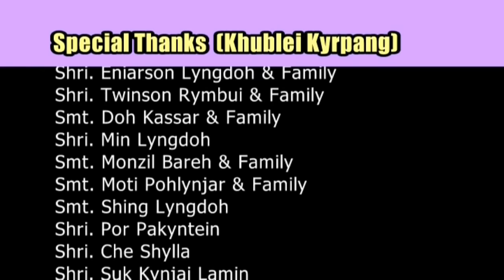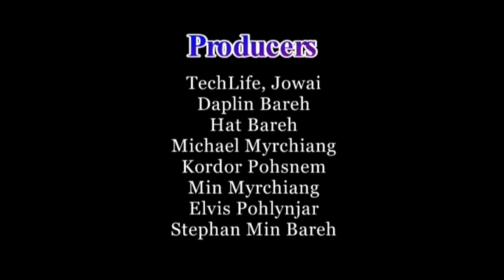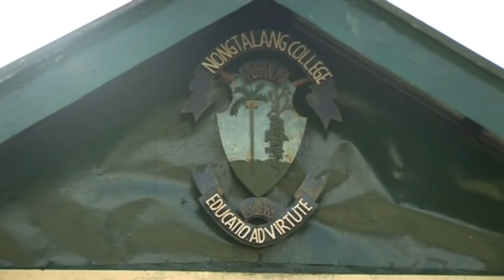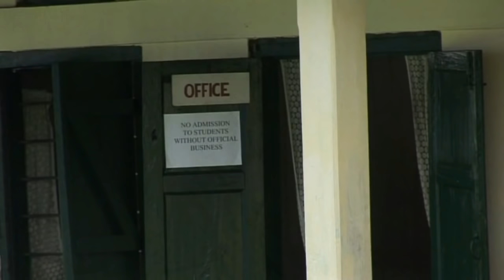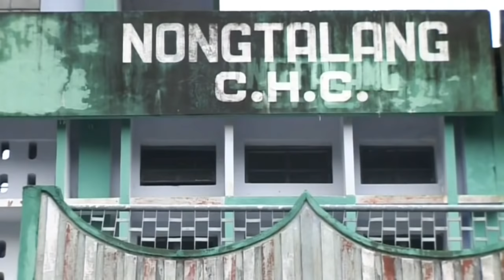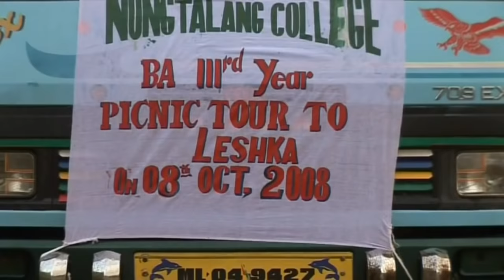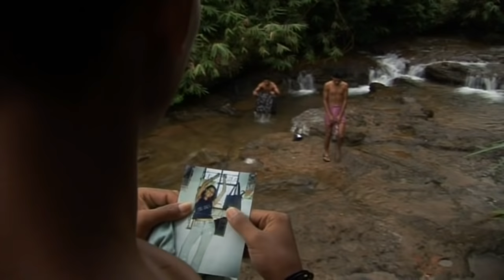Lah De Toh Kshang Ye Ngaw - Part 1 (War-Jaintia Film)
Lah De Toh Kshang Ye Ngaw (2008) Part 1 (War-Jaintia Film)
Screenplay & Direction: D R Michael Buam
Assistant Director & Script: Michael Myrchiang
Cast: Stefina Lanong, Riangmon Pohrmen, Richard Buam, Lekhi Myrchiangm Doh Tariang, Daplin Bareh, Kordor Pohsnem, Tong Sutnga, Starwel Lyngdoh & others.